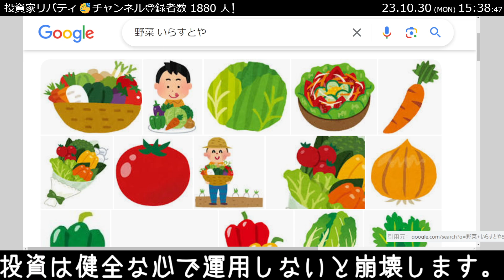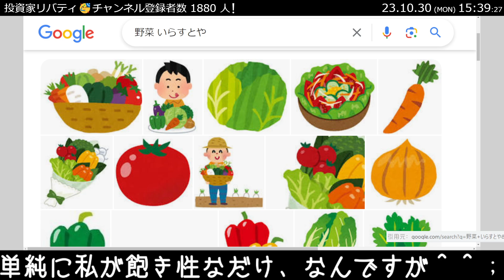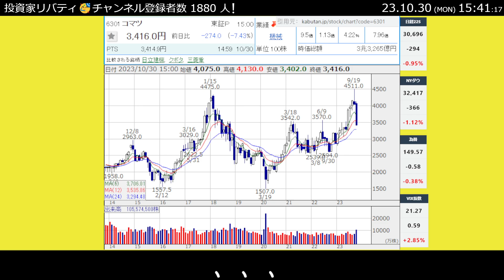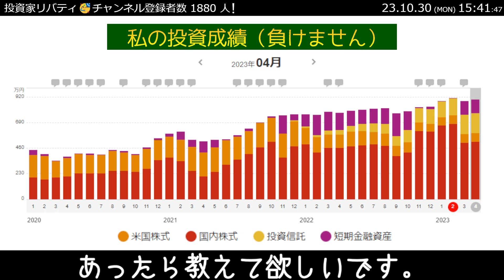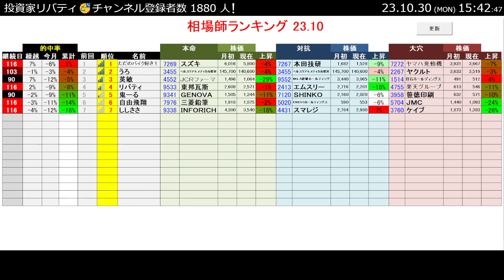【23.10.30】コマツ買って買って買って！（爺）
初見さんへ自己紹介します。
無職の賢明な投資家です。
投資はすでに攻略しており 負けない投資を推奨してます。
所謂 勝ち組（強者）よりも弱者に寄り添うスタンスです。
気ままに更新してます。
投資家リバティはchメンバーを募集してます。
メンバーさん「限定」の 動画・コミュニティで、
厳選した買いサイン点灯銘柄などを紹介してます。
投資に関する真面目な話はソチラでしてるので
どなたでも応援がてら登録してくれると嬉しいです。
本日の日経平均は「-294ポイント」です。
今日は下がりましたね。
ドライブ中に投資系YOUTUBERを観たのですが
どうも金利上昇により「大暴落」が近い、という
スタンスの投資家が増えているようです。
至極単純なことなのですが
私も「大暴落」はいつ来ても可笑しくないと思います。
アノマリーや選挙や世界情勢など
いろいろな思惑と未来の可能性があるのでしょう。
投資に於いて最も愚行のひとつに
「決めつけ」
という概念があります。
「こうならないと絶対オカシイ」という都合は
「オマエ（個人）の都合」、でしかないわけです。
「成るように成る」、ということを受け入れるべきです。
実感（体感）とは違いますが、逆イールドが解消されており
逆業績相場に一歩近づいた見方もあります。
また、ハイテクが買われる日も多くなり
早々と「利下げ」が連想される動きも見せています。
気になるニュースを紹介します。
”野菜を食べよう”
ここのところ私は（またもや）精神が疲弊しています。
好きな歌手がシんだ、とか
いろいろと連想で思うこともあるわけですが
根底に「虚しさ」とかを感じているんでしょうか。
まぁ、秋はそういう季節です。
物思いにふけるのも、また人生です。
しかし、
投資家に於いては精神の闇は非常に厄介なガンです。
投資は健全な心で運用しないと崩壊します。
今の私に必要なものは
「野菜」です。
一日中、常に炭水化物と砂糖を間食しているので
とんでもなく腹が出てきて息が出来ません。
「野菜の摂取」と 「部屋の掃除（炊事洗濯）」は
脳のデフラグ（パンク回避）に効果が抜群です。
残念なことに最近の私は、何を血迷ったのか
タバコにも手を出したりしています。。
これについても すぐに辞めるように
代替品としてガムを大量に買ってきました。
無職はストレスこそないものの
いろいろとなにかしらの感情があるのかもしれませんね。
面白いもので？人間は満たされると
すぐに それが物足りなくなる生き物のようです。
単純に私が飽き性なだけ、なんですが＾＾；
親愛なる皆さん、ごきげんよう。
「真面目に不真面目」
6301コマツ
”大幅反落、
通期業績上方修正もコンセンサス水準未達（株探）”
コマツなんかは最近やたらと注目されており
押し目買いを狙う層が多い銘柄であります。
今回の下落の一旦となったのが
”通期予想を従来の4910億円から5480億円、
前期比11.7％増に上方修正したにも関わらず、
コンセンサス（前評判）に未達”ということで
「材料出尽くし」、という
いつものアレで下がっている背景があります。
ヒヨコ投資家なんかは
1年目に株式新聞とか熟読して「解った気」になるわけですが
3年くらいやってたら
「アナリストほどウンコな生き物は居ない」と悟るわけです。
アナリストの予想なんかは
ヤフー掲示板のコメント並みにクソの役にも立ちません。
賢明な投資家である私の場合、
アナリストが「上がる」といった株は「売り」
「下がる」と言った株を「買う」わけです。
コマツの場合も「失望売り」されとるわけです、が
世の投資系YOUTUBERたちが 大暴落を煽ろうが、
世のアナリストたちがコンセンサス未達で出尽くし、と言おうが
私はコマツを「買う」わけです。
だから私は「負けない投資家」なんです。
市場に居る 自分以外は、全部ウンコみたいなもんです。
クッサイクッサイ世界です。
この銘柄の注目度は「50％」です
私は20年間相場を生き抜いており、
投資を「滅茶苦茶簡単なゲーム」と思っています。
稼げそうな銘柄なども紹介したりしてるので、
知りたいこと、質問・要望があれば気軽にコメントして下さい。
「こうしたらこのチャンネルは良くなる」などのご提案も
あったら教えて欲しいです。
最後に、
本日の『相場師ランキング』の途中経過報告です。
毎度のこと告知も消極的で
来月の参加者は私を入れて3人です＾＾；
逆に？参加して頂いたヒトに感謝！って感じです。
年末になるにつれ私生活も慌ただしくなり
私のchも相変わらずで迷走してます。
このコンテンツに お付き合いいただいている方々には
いつも思ってますが感謝しかありません。
私には私に出来ることしか出来ませんが
何かしらのお役には立ちたいなぁと
いつも思っています。
今月の相場師ランキングも明日で終わり！！？
時の流れが早すぎる！！！！！！！！
ホントに一年間マルっと無職で終わりそうで草草草^^
下旬になったので来月の参加者を募集しています。
参加方法はこんな感じです。
以上です。
それではみなさん また見てね！